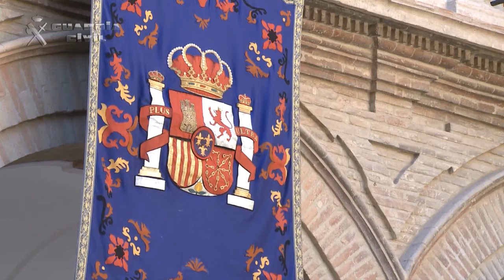Actos 171º Aniversario en Antequera (Málaga)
El Director General de la Guardia Civil preside  el acto conmemorativo del 171º aniversario de la fundación de la Guardia Civil en Antequera (Málaga)

El Director General de la Guardia Civil, Arsenio Fernández de Mesa, ha presidido hoy el acto conmemorativo del 171º aniversario de la fundación de la Guardia Civil, celebrado en el patio de columnas del Ayuntamiento de Antequera (Málaga), al que acompañaban el General de División Ara y el General de División Ceña, Jefe de la Zona de Andalucía  y al que han asistido el Subdelegado del Gobierno en Málaga, Jorge  Hernández Mollar, el Alcalde de Antequera, Manuel Barón, acompañado por la corporación municipal, así como el Coronel Subdelegado de Defensa, el Capitán de Navío Comandante Naval de Málaga y el Coronel del Ejército del Aire, además del Comisario del Cuerpo Nacional de Policía y el Jefe de la Policía Local.

El Director General ha comenzado agradeciendo el trabajo de todos los guardias civiles y felicitándoles en el 171 aniversario del Cuerpo, que nació en pleno siglo XIX: un siglo lleno de problemas y enfrentamientos entre españoles, con nueve Constituciones, si se tiene en cuenta el Estatuto de Bayona, ciento treinta Gobiernos, cinco Reinados, un destronamiento, una República y cantidad de guerras. Un siglo que se inicia con Trafalgar y termina con las pérdidas de Cuba y Filipinas. En esta situación nació la Guardia Civil, un Cuerpo de naturaleza militar desde el primer momento,  encargado de la seguridad ciudadana; una naturaleza que mantenemos y compartimos con numerosos cuerpos gendármicos de Europa como Francia, Italia, Portugal, Holanda y  Polonia además de otros países como Chile o Argentina y la recién creación de una Sección Gendármica en la Policía Federal de Perú, a imagen y semejanza de la Guardia Civil, o en la otra ribera del mediterráneo, con Marruecos, Argel, Jordania, Qatar, Mauritania o Senegal, para los que nos hemos convertido en un referente por nuestras competencias y nuestra cada vez más notable presencia.

También se ha referido Fernández de Mesa a que esta historia del siglo XIX fue la antesala de un siglo XX  en blanco y negro, con una fractura social y política de todos conocida,  hasta que en el año 1978, con el impulso del Rey don Juan Carlos y fruto del consenso entre todos los partidos políticos y líderes sindicales, decidieron poner punto y final a una historia de divisiones y enfrentamientos, mirar hacia el futuro de una España democrática y homologable a todas las del mundo occidental y dar paso definitivo hacia la reconciliación nacional con la llamada Constitución de la Concordia, que consolidó el período más largo de la historia de España en paz, libertad, y democracia y que nos ha dado 37 años de estabilidad a todos los españoles, por ser un marco legal en el que todos nos hemos podido mover sin problema alguno, ateniéndonos a los tres principios fundamentales en los que se sustenta: en de la unidad, autonomía y solidaridad.

A continuación, el Director General se ha dirigido a los guardias civiles para agradecerles su contribución  a  que los ciudadanos vivan en paz y tranquilidad; hecho que ha quedado patente en el último barómetro del CIS, “donde  os han elegido como la Institución que más valoran y eso es porque, desde hace 171 años, estáis al servicio de todos al margen del color político del gobierno de turno, pero siempre a las órdenes del poder legítimamente constituido, siendo pronóstico feliz para el afligido, como reza vuestra cartilla, al margen de sexo, raza, religión, militancia política o sindical de las personas a las que ayudáis diariamente, a veces incluso entregando vuestras vidas, como lo han hecho en el último año cuatro de vuestros compañeros, tres en los montes de León durante un rescate de un montañero y otro durante la última Vuelta Ciclista a España en Asturias. Todos ellos y todos  vosotros habéis luchado y defendido la democracia, la libertad, la convivencia en paz y lo conseguís cada vez que salís a la calle, a diario,  sin esperar nada a cambio. Esa es vuestra grandeza y yo os invito a que sigáis haciéndolo, a pesar de las dificultades”.

Por último Fernández de Mesa, después de recordar a cuántos guardias civiles se han quedado por el camino, bien víctimas de un vil atentado terrorista o del servicio diario, ha tenido un recuerdo especial para todas sus familias, las que han perdido a sus seres más queridos y a las que, a diario, los ven salir de sus casas a darlo todo por el servicio público, renunciando a una vida más cómoda, menos comprometida y, a buen seguro, mejor pagada.